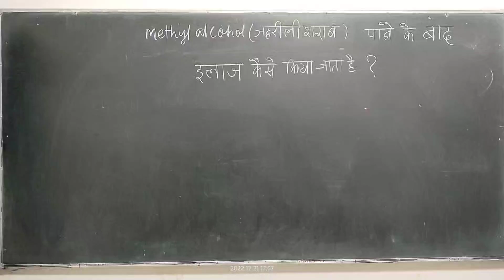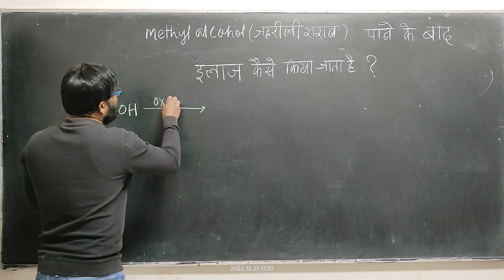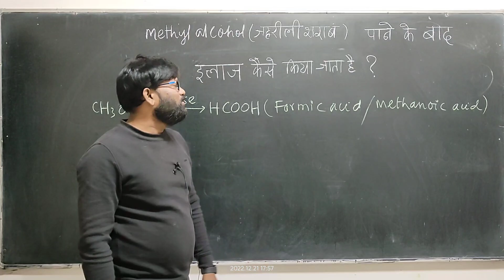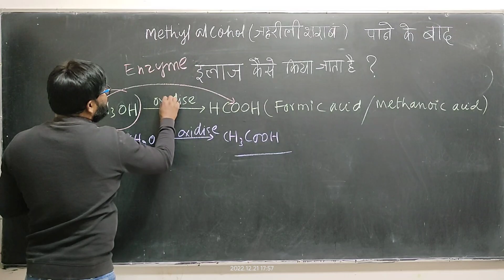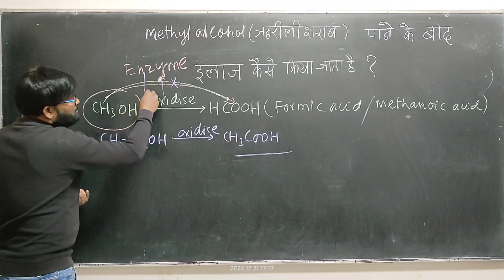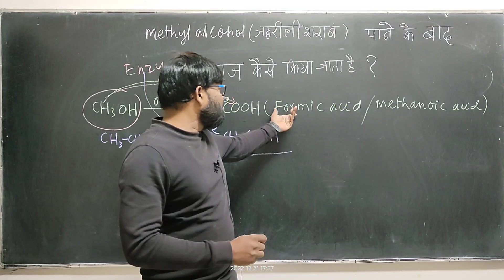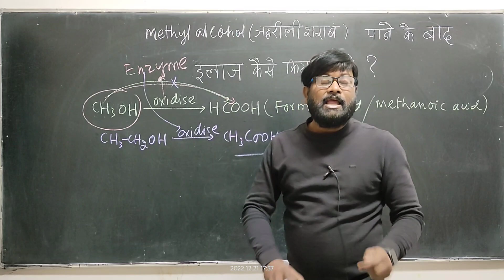जहरीली शराब( methyl alcohol) पीने के बाद इलाज कैसे किया जाता है?